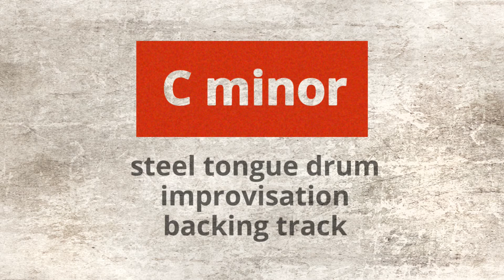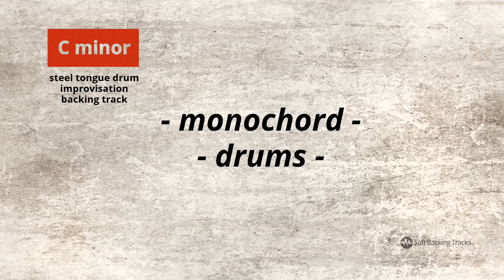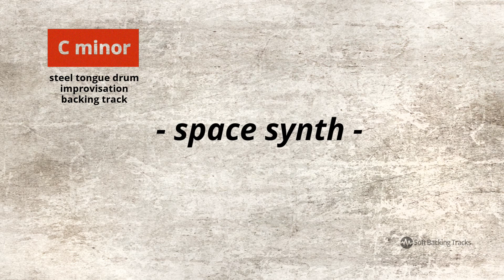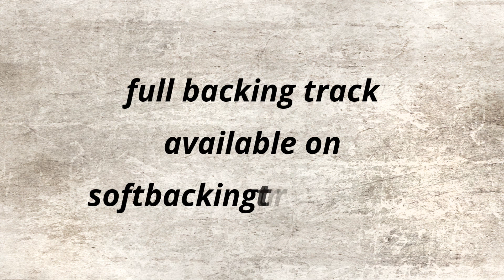Magic Tresillo - Steel Tongue Drum Backing Track - Cm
We produced this backing track to support you in practicing and gigging with your steel drum. There are many forms of this instrument from great Hang Drum and Rav Vast to small tank drums with tongue shape petals.  All of them produce nice relaxing meditative sound-heeling music.

Rhythmically this peace is in well known 3-3-2 pattern, in Afro-Cuban music known as tresillo, but also present in all traditional and modern music styles. Harmony is based on tonic minor chord and a little flow through 3rd major and 4th minor chord, so this track should be appropriate for most of the different minor scales that these steel instruments are tuned in.

This track is for C minor instruments, and we produced variations for all main minor keys:

You can get MP3 backing track for all keys on our